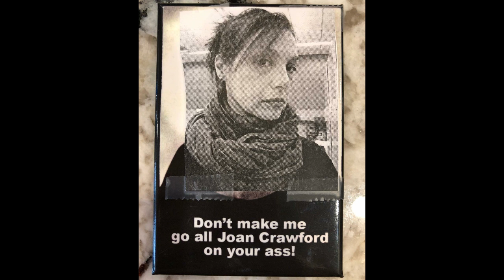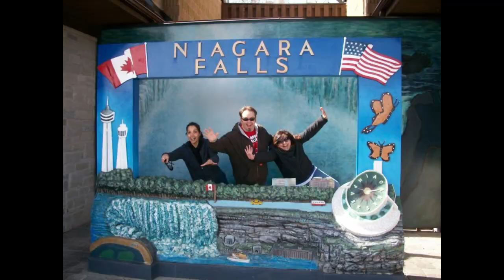Laura Memorial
Godspeed to my amazing wife.